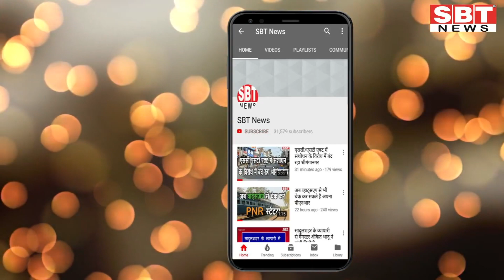4 मार्च : राजस्थान सुबह 8.15 बजे की 15 बड़ी खबरें | SBT News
About This Video:

4 मार्च : राजस्थान सुबह 8.15 बजे की 15 बड़ी खबरें | SBT News

sriganganagar temperature
Barish, Barsaat
mansoon
new rules
kisan aandolan
rakesh tikait
kisan andolan
Rajasthan news
hariyana news
maharastra news
latest news
lata mangeshkar
bjp
rahul gandhi
up news
News website
nonstop news
news headlines
today news
aaj ka news
online news
Headlines News
skymetweather